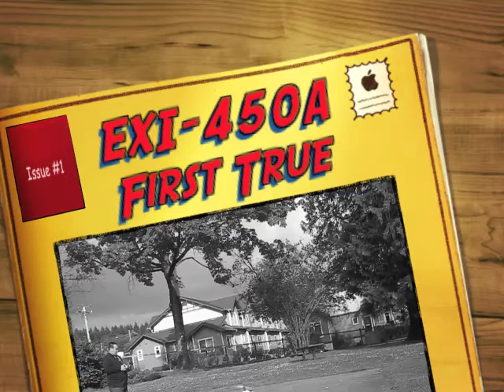EXI-450 Plastic V2 First Flight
XHeli.com  EXI-450 Plastic V2  first successful test flights.  Successful because it seemed to work better than I can fly.   Sure it bounced off the pavement, but it kept itself together.  Blades were damaged but not bad enough to prevent operation.  I replaced them as soon as I got home.   Have not had a chance to fly since.